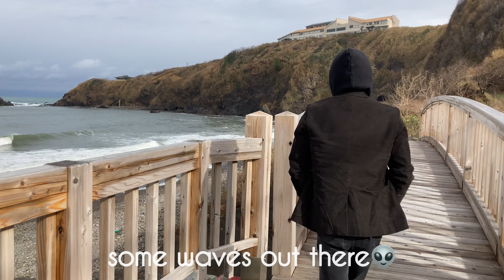サーフィン 5'8 ツインフィン フィッシュを持って、tRipに行ってみたら最高だった☺︎ with Club Surrrface オリジナル Retro FisHHHy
サーフィン 5'8 ツインフィン フィッシュを持って、
tRipに行ってみたら最高だった☺︎
Club Surrrface オリジナル5'8 Retro FisHHHy
けーいちろースタイル

⚫︎けーいちろースタイル👽 オリジナルショップ⚫︎